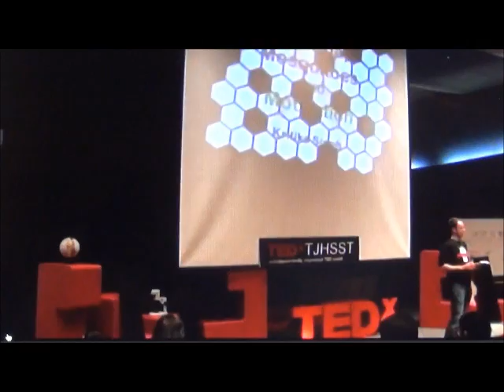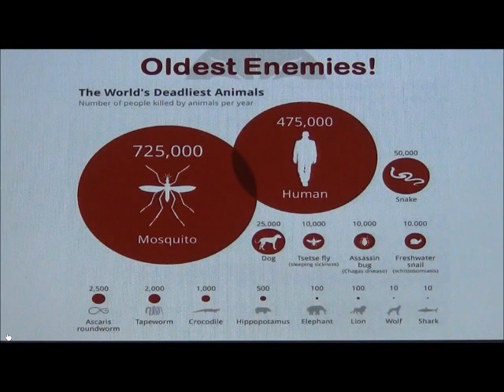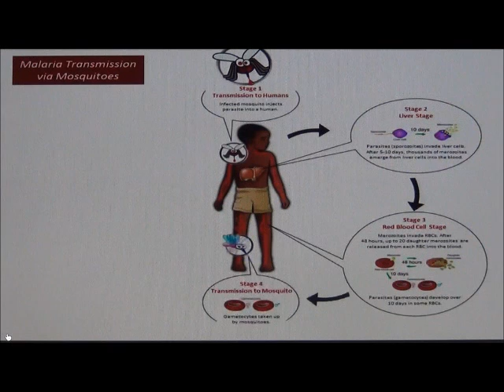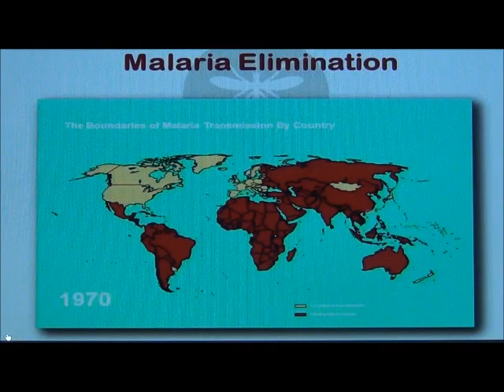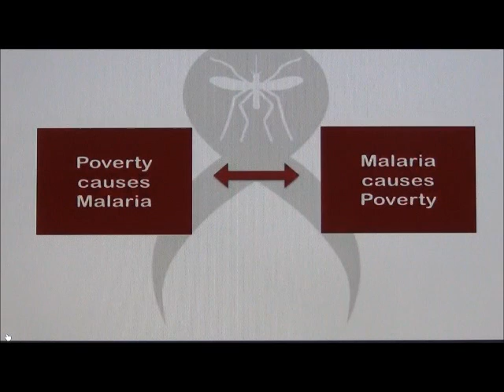"Malaria, Mosquitoes, and Motivation" - TEDxTalk by Kritika Singh.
(unofficial version) TEDxTJHSST 2015 was held on May 15th at Thomas Jefferson High School for Science and Technology. TEDxTJHSST is an officially licensed TED.com event. Kritika Singh, a malaria researcher, and Founder and CEO of Malaria Free World delivered a talk titled "Malaria, Mosquitoes, and Motivation."